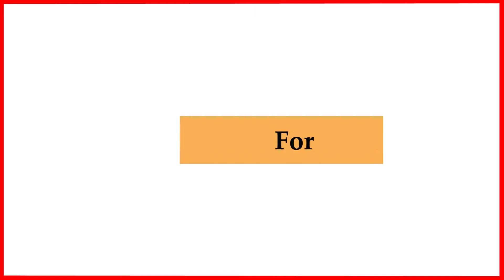दिल्ली के चुनाव पर जनता की राय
8 Feb को दिल्ली मे विधान सभा का चुनाव है
दिल्ली की जनता का कहना की जिसने काम किया है वोट उससे ही मिलना चाहिए
कुछ का कहना की APP पार्टी जीतेगा कुछ का कहना है कि BJP जीतेगी
देखते है कि कौन सी पार्टी 8 Feb को विधान सभा का चुनाव जीतती है